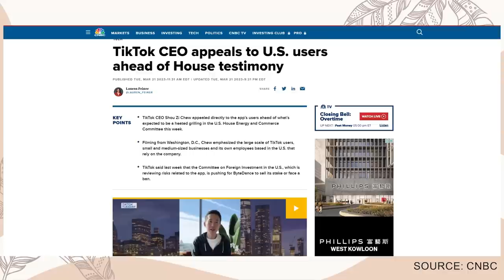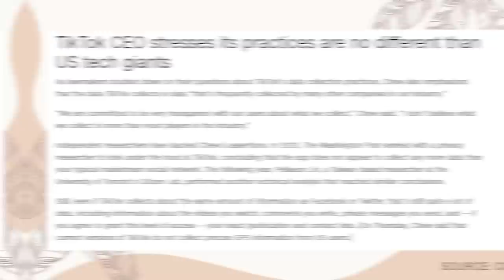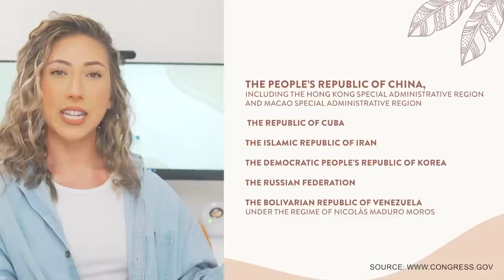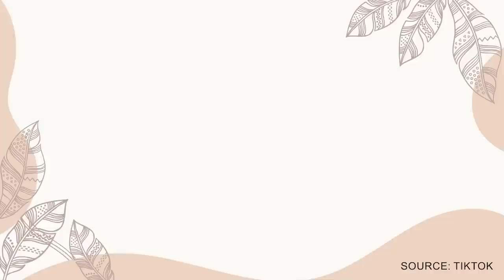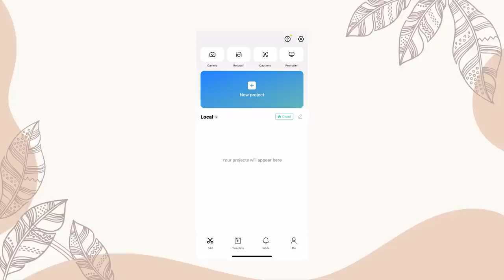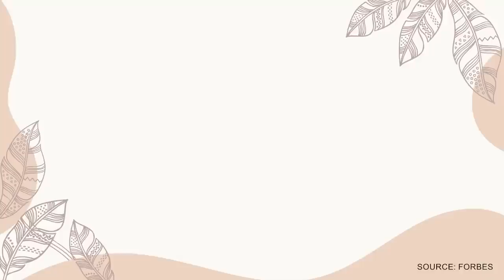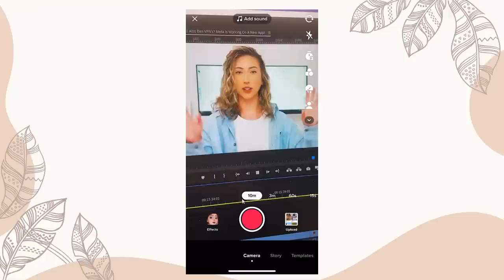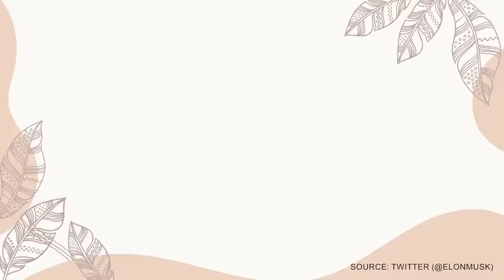TIKTOK BAN Will Also Ban VPN's? Meta is Working On A New App! | MARCH SOCIAL MEDIA NEWS UPDATE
Hey guys! Your resident social media news reporter is back with all the latest trends and news!

Get these kinds of trends updates straight to you with Storyy's Trend Report, a FREE weekly newsletter!

TIMESTAMPS:

0:00-0:52 Intro
0:52-5:36 TikTok Ban Update
5:36-8:30 Meme Updates
8:30-10:36 Trending sounds
10:36-11:21 Trend Report by Storyy
11:21-14:36 Instagram & Meta Updates
14:36-16:45 TikTok Updates
16:45-19:38 Twitter Updates
19:38-22:09 YouTube Updates

ARTICLES MENTIONED:

TikTok CEO appeals to U.S. users ahead of House testimony:
TikTok CEO Shou Zi Chew appealed directly to the app ,posted to the platform Tuesday.
Shou Chew's TikTok videos:
TikTok CEO in the hot seat: 5 takeaways from his first appearance before Congress:
Meta will stop offering Reels bonuses to creators on Facebook and Instagram:
Meta Is Creating A Decentralized Twitter Alternative Reportedly Codenamed ‘P92’:
TikTok Will Now Enable You to Start Over in the App by Refreshing Your Algorithmic Recommendations:
Twitter Looks to Add ID Verification to its Twitter Blue Sign-Up Process: As per TechCrunch:, available to Twitter Blue subscribers.”

 MORE MILLIE!